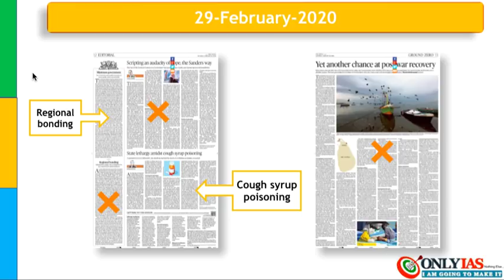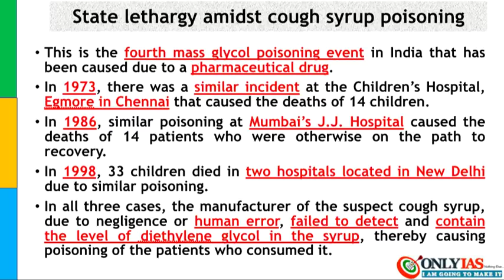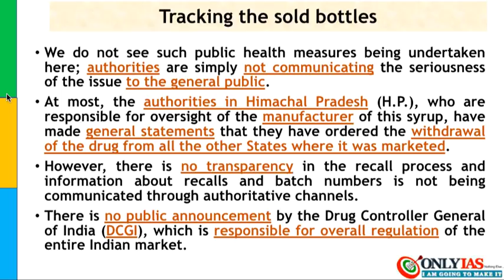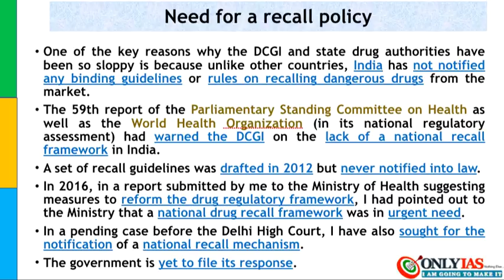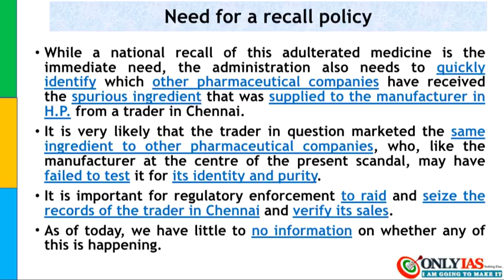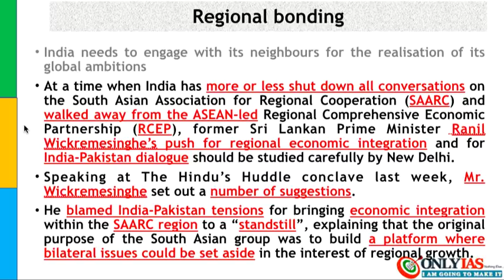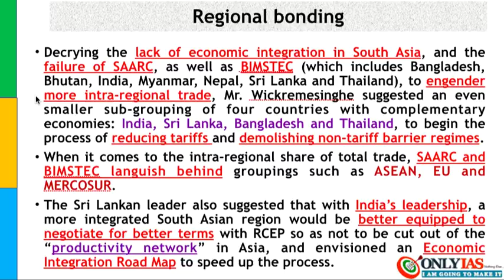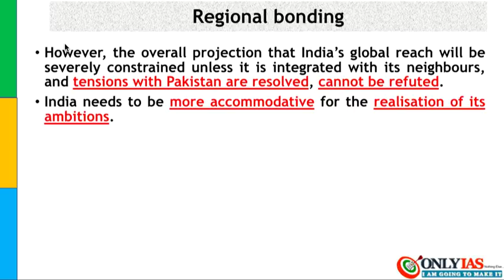29 February, 2020 Onlyias Editorial Discussion